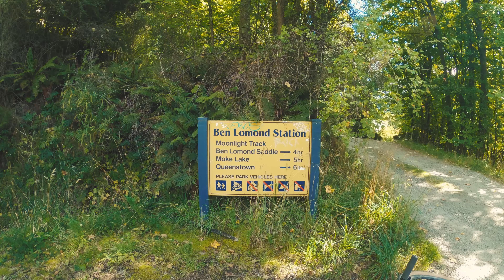Moonlight To Moke Lake Loop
Join us for a backcountry adventure in Queenstown as we take on the Moonlight Track encompassing Moke Lake, Lake Dispute and Lake Wakatipu.